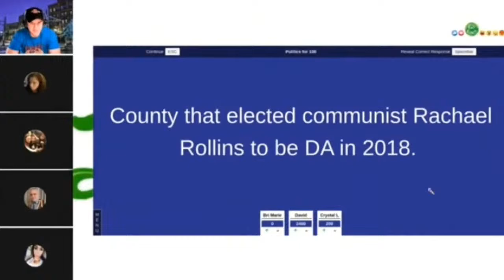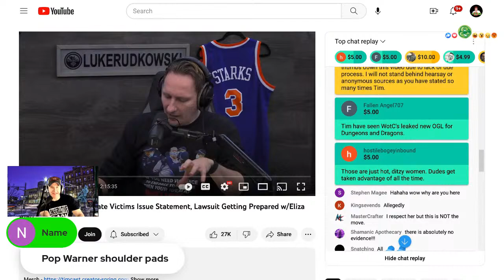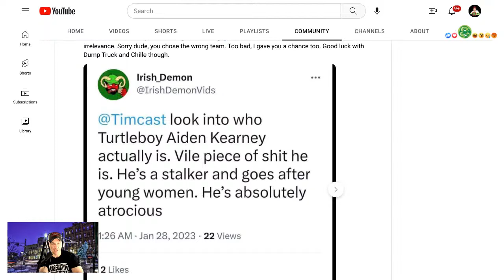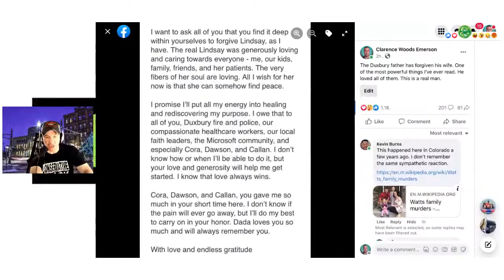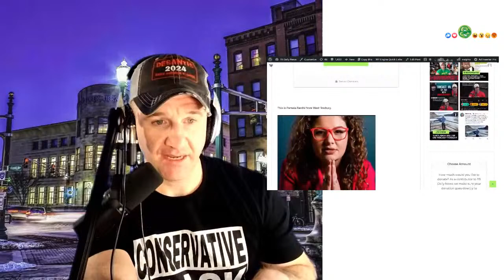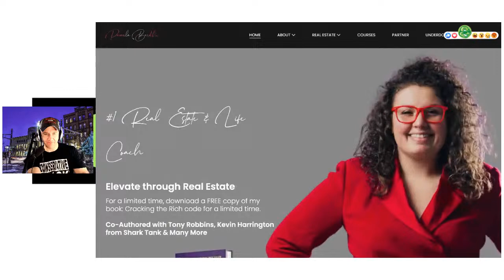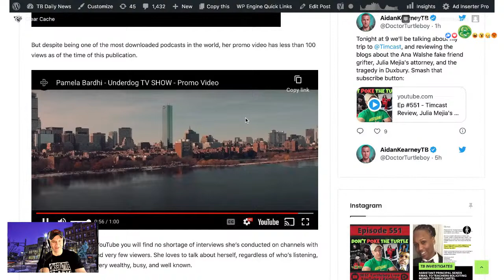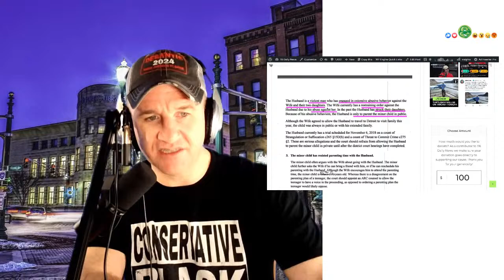Ep #551 - Timcast Review, Julia Mejia's Attorney, Attention Seeking Ana Walshe "friend"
Welcome to the Weekend Live show. After a one week suspension from YouTube, we're back with a bang and have lots to catch up on including the Turtleboy Timcast appearance.

You can check out episodes 549 and 550 on Rumble if you missed it.

Host: Aidan Kearney

0:00 Intro - welcome & where to follow
6:10 The Timcast experience
39:50 Where you repping?
41:45 The Duxbury tragedy
1:02:00 The wider problem and mental health
1:11:10 Pamela Bardhi pretends to be best friends with Ana Walshe
1:43:00 Donos and Twitter trolls
1:46:25 More on Pamela Bardhi
1:51:55 Kate Peter request
1:55:15 Trump's New Hampshire visit & Ron Desantis
1:57:25 Julia Mejia lawyer, Anthony Ellison
2:06:15 Ask Turtleboy - sportsball, West Virginia, Timcast, sports picks, year of the Turtle, support

Lawyer Hired By Julia Mejia To Sue Turtleboy Has Been Charged With Strangulation Of Ex-Wife, Violating Restraining Order, Striking 2 Daughters
West Roxbury Life Coach/Real Estate Guru Claiming To Be Close Friends With Ana Walshe In Dozens Of Media Appearances Seems To Barely Know Her
Duxbury Nurse Mother Charged With Murdering Her 2 Children Is The Most Horrible And Frightening Story I’ve Ever Heard

turtleboy_daily_news